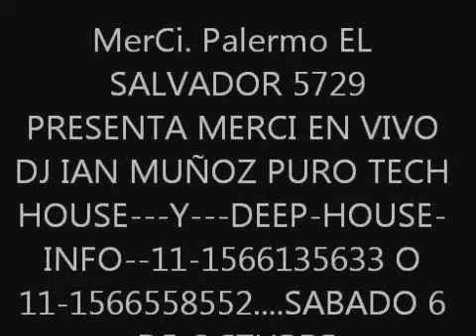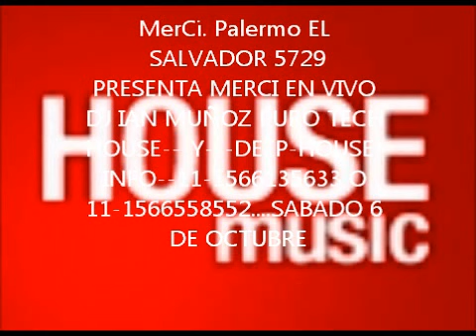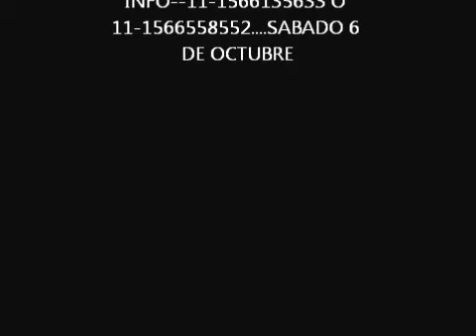DJ IAN MUÑOZ TECH..HOUSE..VOL.37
TECH HOUSE---VOL---37